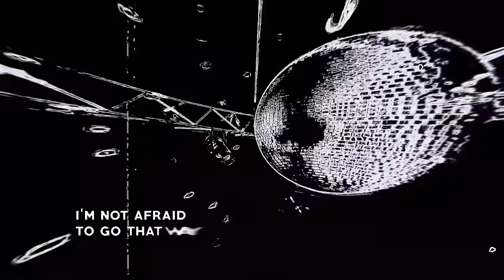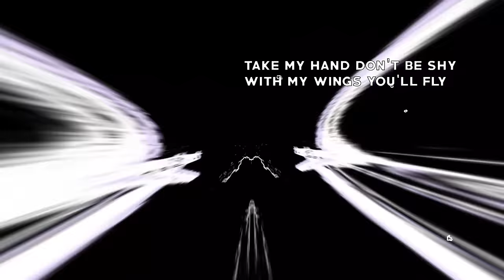Under Delusion - Follow me (Official Lyric Video)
«Follow me» by Under Delusion

Lyric video by Daria Romanova

LYRICS

That in that day
My lovely one
Would hold my hand

My rebel ghost
Would be released
And I would go
In peaceful land

My endless run
Would sudden freeze

To go that way
I know she will
Be there too

Follow me to the hill
Feel this warm air stream
Take my hand don’t be shy
With my wings you’ll fly

I saw her clearly
In my dream
But can’t remember
pretty face

It shines so bright
In hoody bloom
She smiles and leaves
Sweet aftertaste

Is one I loved?
Or one I hurt?
Who could it be
In skies so high?
No, she's a lovely
Muse of mine
Who gave me
Wings to fly